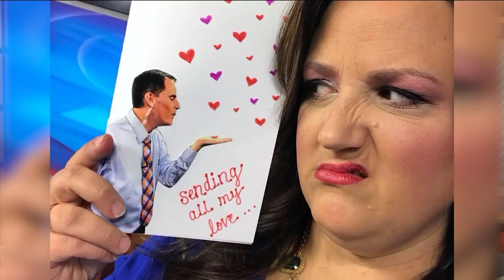Jennifer's Last Morning